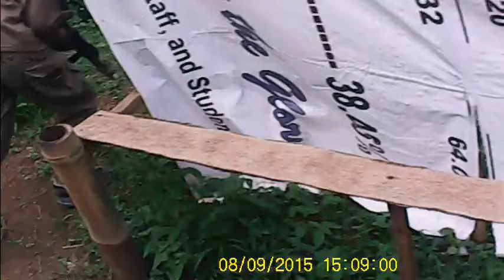1on1 APDSTACT WARGAME